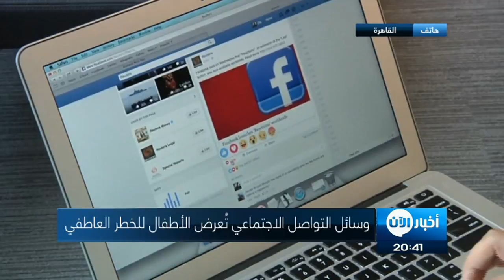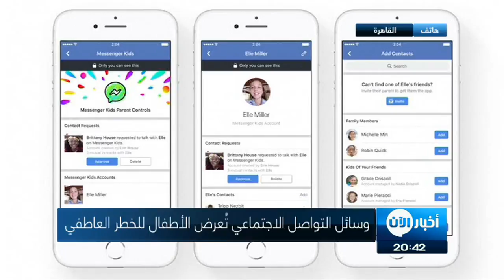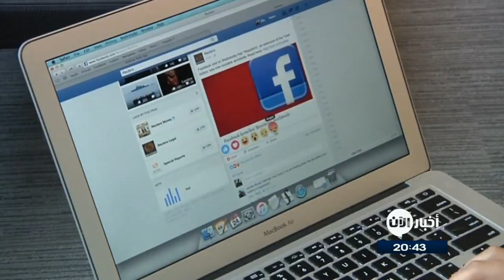دراسة تحذر من استخدام الأطفال لوسائل التواصل الاجتماعي (تفاصيل)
شاهد آيضا:
قيادي بعثي يفضح تاريخ آل الأسد!؟
ذكرت جريدة الإندبندت البريطانية استنادا على دراسة حديثة أن الأطفال يتعرضون لخطر عاطفي كبير على وسائل التواصل الاجتماعي، خصوصاً عندما ينتقلون إلى المدرسة الثانوية .

يبدو ان وسائل التواصل الاجتماعي بدأت تكشر عن انيابها في وجه مستخدميها الأطفال لتؤكد أن الوقت لم يحن بعد ليكونوا من مستخدميها الأوفاء. دراسة حديثة تدق ناقوس الخطر وتؤكد أن  الأطفال يتعرضون لخطر عاطفي كبير على هذه الوسائل، ويزداد شعورهم بالقلق حيال مظهرهم على الإنترنت.

الدراسة التي اجريت على أطفال تتراوح أعمارهم بين 10 و12 عاماً أوضحت أن الأطفال يشعرون بقلق متزايد إزاء صورتهم ومظهرهم على الإنترنت.

وأشارت الدراسة إلى بعض الأطفال أصبحوا مدمنين تقريباً على خاصية الإعجاب على المنشورات والصور، الموجودة في مواقع "فيسبوك" و"إنستغرام"، والتي تمثل بالنسبة لهم نوعاً من القبول الاجتماعي، فضلاً عن شعورهم المتزايد بالقلق إزاء مظهرهم على الإنترنت.

وأفادت الدراسة أن شعور الأطفال بالقلق قد يزداد في حال متابعتهم للمشاهير وغيرهم من أفراد العائلة أو الأصدقاء المقربين، مضيفة أن حسابات هؤلاء المشاهير وغيرهم على مواقع التواصل الاجتماعي يمكن أن تقوض نظرة الأطفال لأنفسهم.

ولحماية الطفل من أخطار مواقع التواصل الاجتماعي، قدم موقع "فوكوس" الألماني مجموعة من الخطوات ، من بينها الحديث بشكل دوري مع الطفل من أجل بناء جسور الثقة معه، وتوضيح بعض العادات التي توجد على هذه المواقع وكيفية التعامل معها، بالإضافة إلى تحديد المخاطر الموجودة على مواقع التواصل الاجتماعي، مثل عدم قبول دعوة صداقة من أشخاص غير معروفين، والابتعاد عن تحميل بعض الملفات غير القانونية.